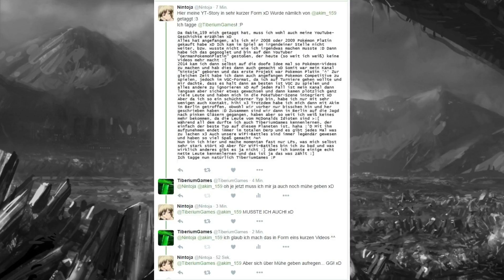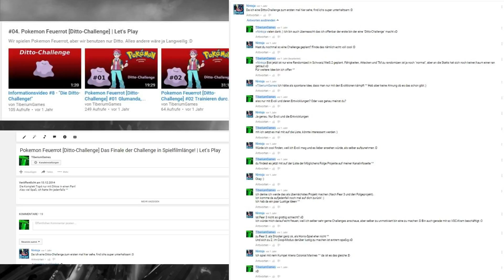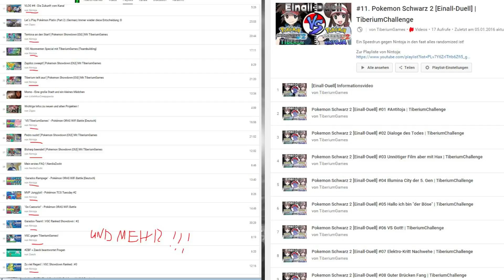How to Youtube-Story-Tag